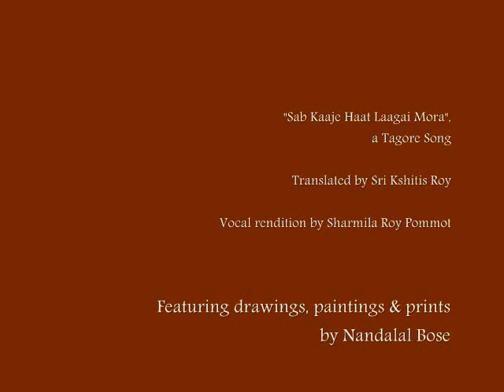'Sab Kaaje', a Tagore song sung by Sharmila Roy Pommot; Video Presentation: Sudeshna Sengupta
For educational and non-commercial viewing only.

This video has been made with permission from Sharmila Roy Pommot, for her song and for the recitation of the translation made by her father, late Kshitis Roy -- from her 2008 CD titled "Tarpan".

A song of Rabindranath Tagore ( 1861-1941) sung by Sharmila Roy Pommot, presented with images of drawings, paintings and prints of Nandalal Bose (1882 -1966) and scenes from present day Patha Bhavana, Santiniketan.

Translation by Sri Kshitish Roy, read by Shamik Bhose & Tuni Chatterji
Esraj: Sewli Basu
Tabla, Madol : Rajnarayan Bhattacharya
Flute: Janyanta Chatterji
Photos of Patha Bhavana, Santiniketan by Avik Ghosh, Partha Chakravorty